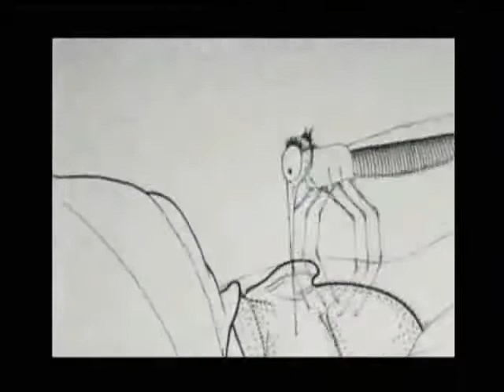Tan Sleeve - I'm The Fly